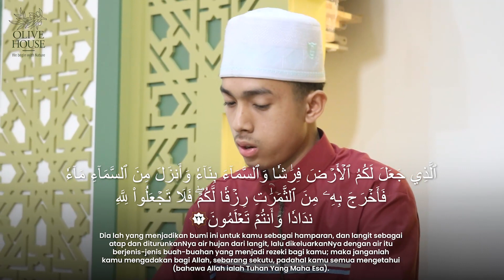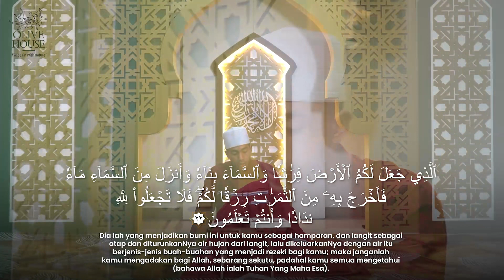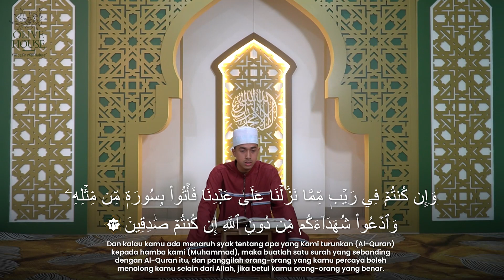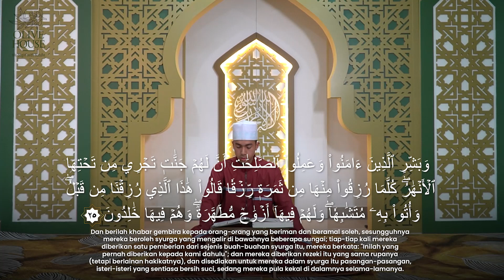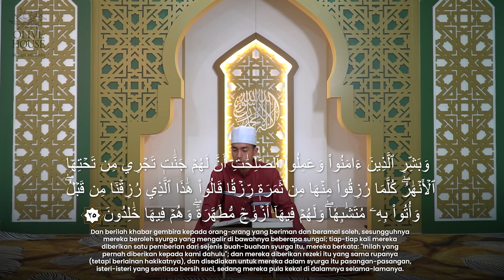Malaysia Bertaranum : Surah Al-Baqarah Ayat 21 - 25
Mari dengarkan alunan bacaan Surah Al-Baqarah ayat 21-25 oleh Ahmad Asyraf bin Hj Azraie.
Dapatkan buku E-book Doa Mustajab secara percuma disini.